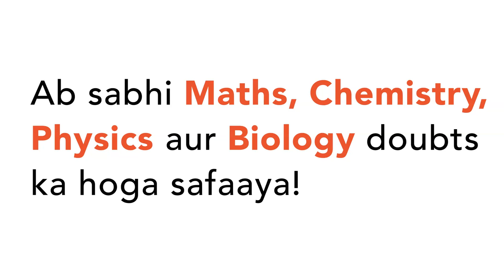The potential energy of body of mass `m` given by `U=px+qy+rz`. The magnitude of the acceleratio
The potential energy of body of mass `m` given by `U=px+qy+rz`. The magnitude of the acceleration of the body will be